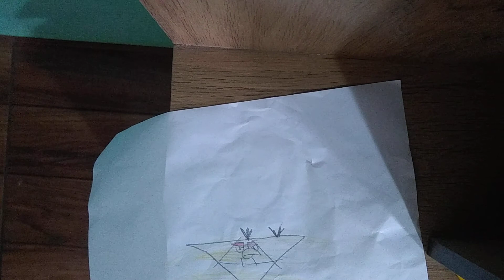25 de maio de 2019